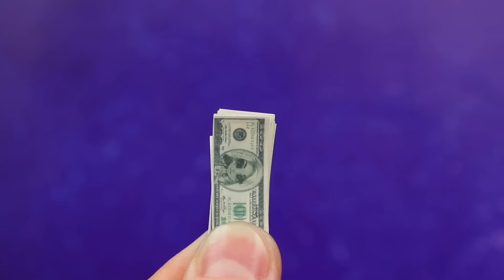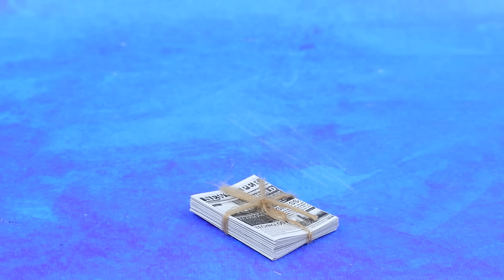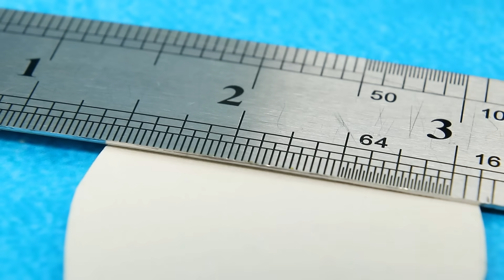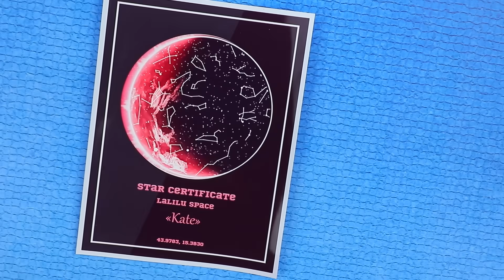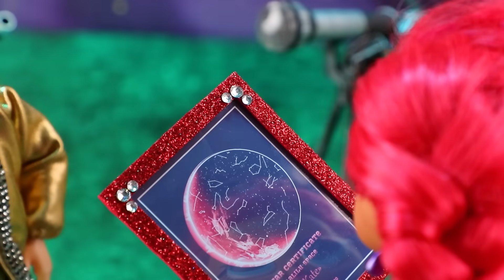Broke LOL vs Rich LOL / 10 Doll DIYs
Is a rich doll an example for a broke one or a rival? Watch fun ideas for LOL Surprise in our new video.

Supplies and tools:
• scissors
• utility knife
• acrylic paint
• paintbrushes
• ruler
• floral wire
• gold ribbon
• gold fringe
• cardboard
• foam paper
• metallic acrylic paint
• thumbtacks
• thread
• light clay
• acrylic polish
• printed image of a certificate
• clear tape
• rhinestones
• cardboard
• artificial leather
• printed newspapers and lalidollar bills
• plastic bottle
• foam paper rose
• jersey fabric
• cotton fabric
• metal lid
• yellow light clay
• purple beads
• plastic dropper
• wooden skewer
• cork
• yellow plastic bag